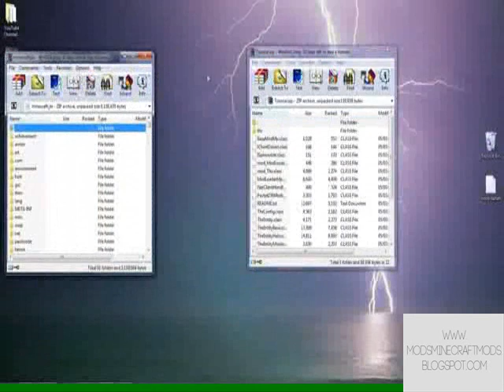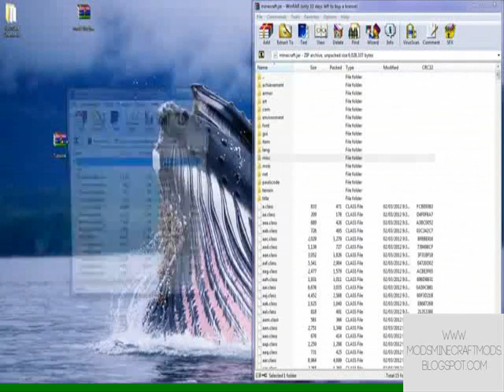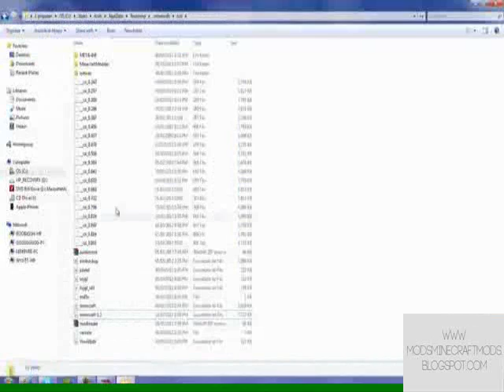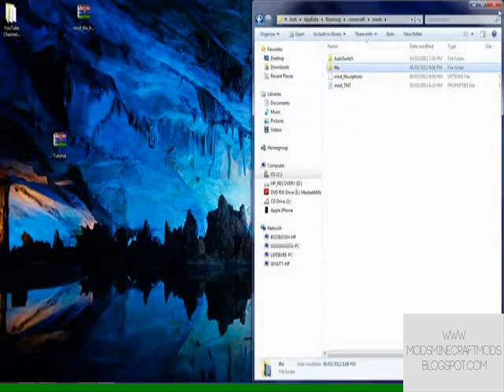How to install Helicopter Mod on Minecraft 1.2.4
Simple way on how to install Helicopter Mod for Minecraft 1.2.4

First you need to download this Tool only from here and for free:

To download this tool just go to the site above

You can read further instructions in my blog!